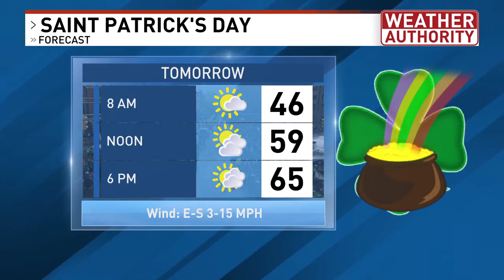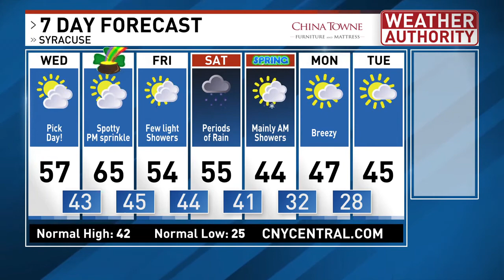Meteorologist Mike Brookins Wednesday AM Forecast 3-16-2022